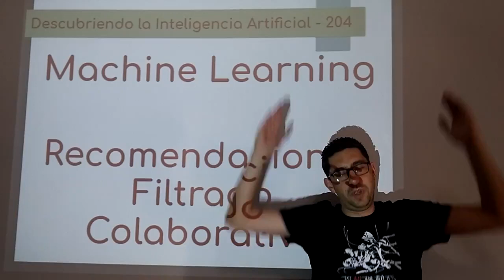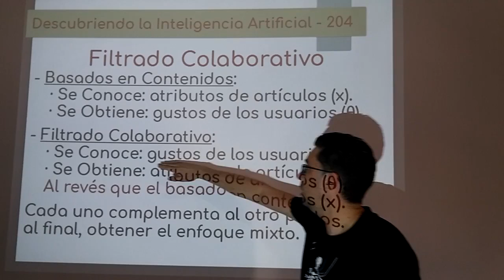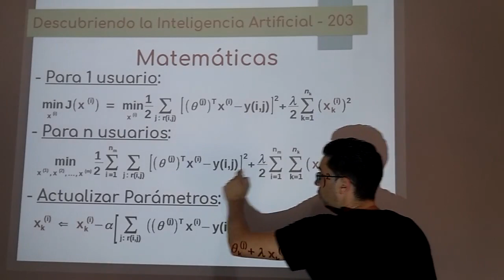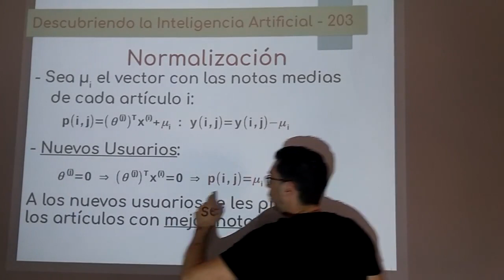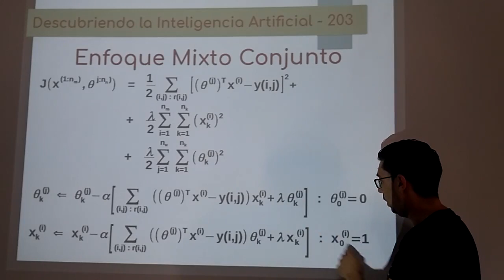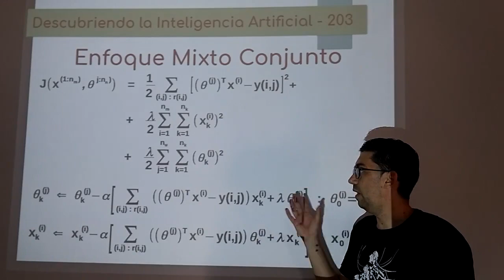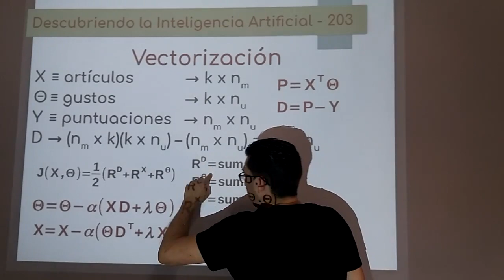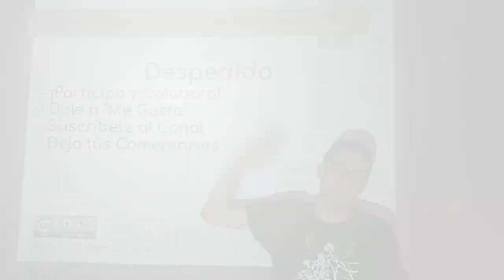Nº 204: Redes Neuronales 13 - Recomendaciones Filtrado Colaborativo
Tercer vídeo sobre aplicaciones en el mundo real de los contenidos vistos en los vídeos anteriores sobre regresión lineal, polinómica, logística, regularización y métricas. En este caso el segundo vídeo sobre sistemas de recomendación, concretamente cómo recomendar productos que han sido adquiridos por personas que tienen gustos similares.